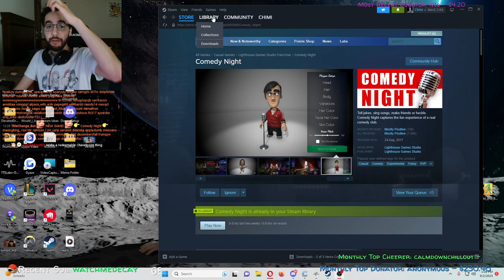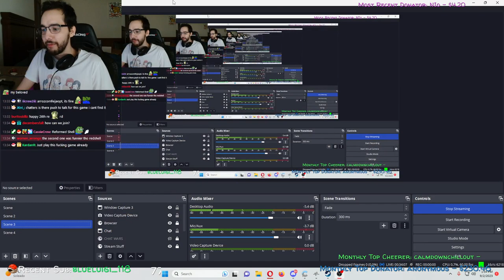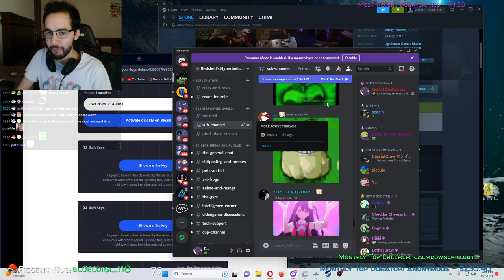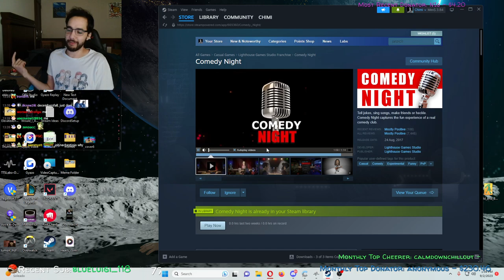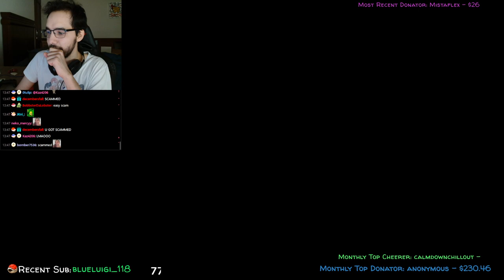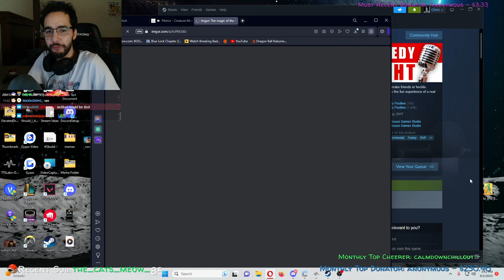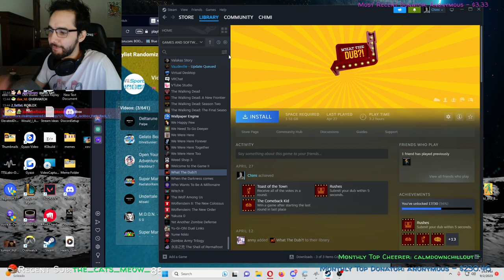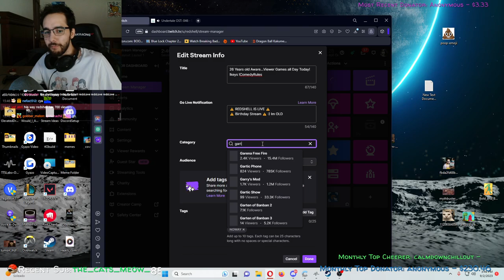My viewers humor is 💀 | Comedy Night